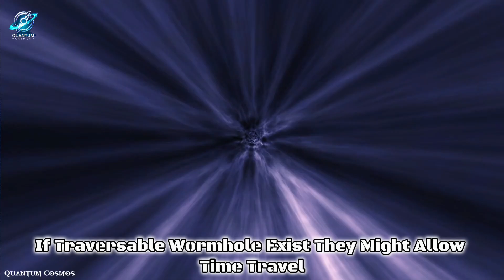Mysterious Space Objects!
3 Mysterious Space Objects That Will Blow Your Mind! 🤯

The universe is full of mysterious space objects that defy explanation! 🌌 From the dark depths of black holes to the mind-bending concept of wormholes, these cosmic phenomena continue to baffle scientists.

🚀 In this video, we explore 3 mysterious space objects:
🕳️ Black Holes – The ultimate voids of space, where gravity is so strong that even light can’t escape!
⚪ White Holes – The mysterious opposites of black holes, where matter can only escape but never enter!
🌀 Wormholes – Hypothetical cosmic tunnels that could allow time travel and intergalactic travel!

The universe is filled with unanswered questions. Could these objects hold the key to new dimensions, alien civilizations, or even the future of space travel? 👀

🔥 Watch till the end for mind-blowing cosmic secrets!